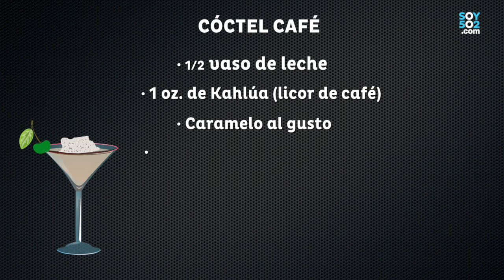🍸☕️TragoDeLaSemana: Coctel Café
¿Tienes calor y sueño?, despiértate con este coctel.